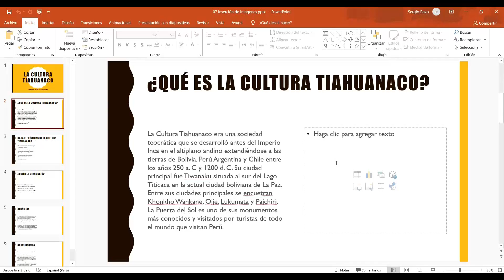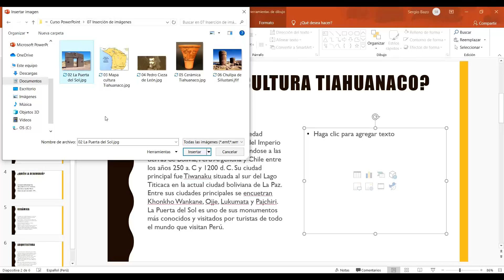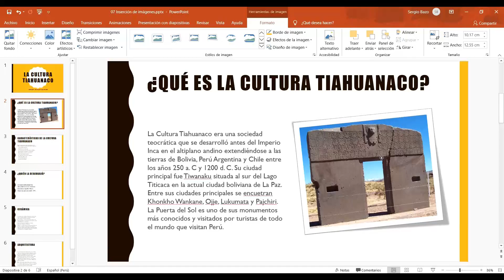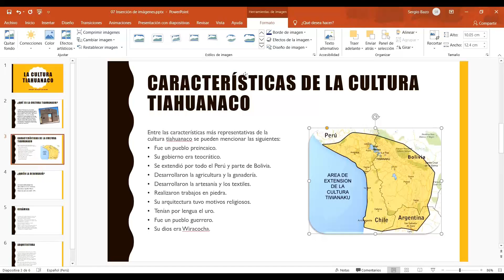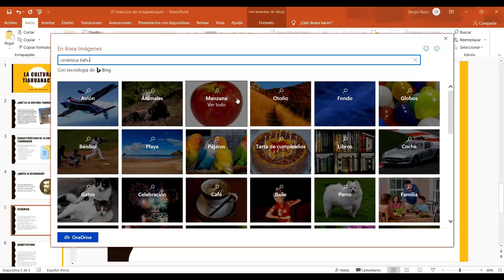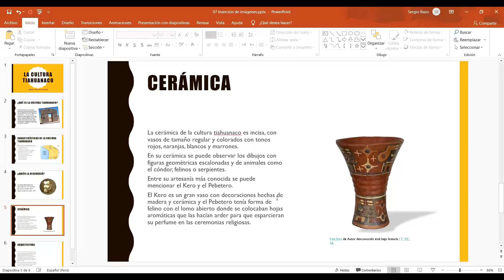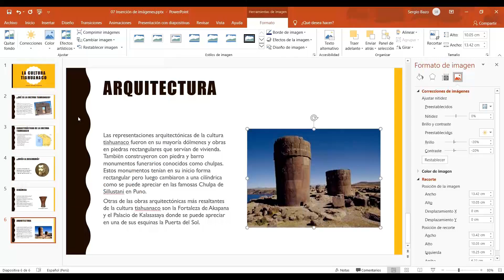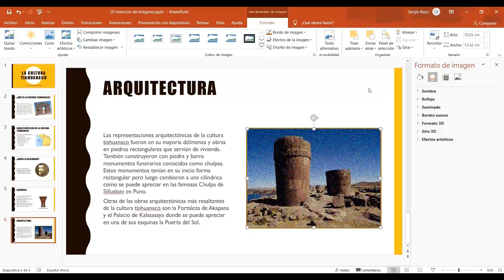Curso GRATUITO de POWERPOINT | Parte 07 | Manejo de IMÁGENES en PowerPoint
Aprende PowerPoint en Lernen Capacitaciones con nuestro curso GRATUITO.

Para descargar el archivo de práctica y las imágenes, haz click en el siguiente enlace: